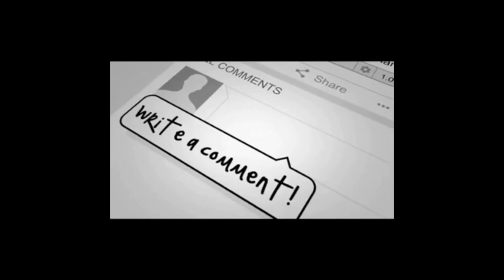King of Hearts | Amazing Filipino Dance Group | GROUNDED 2017 Spotlight Melbourne CLEANMIX TIANZKIE